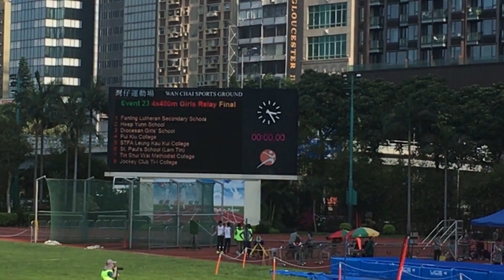20170402 UPOWER 學界精英田徑賽 女子4x400米接力跑決賽